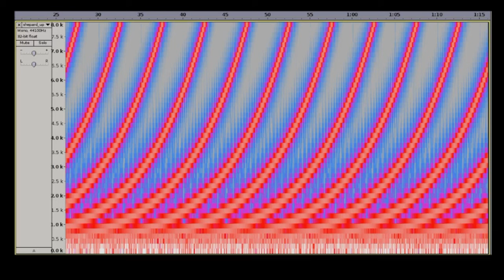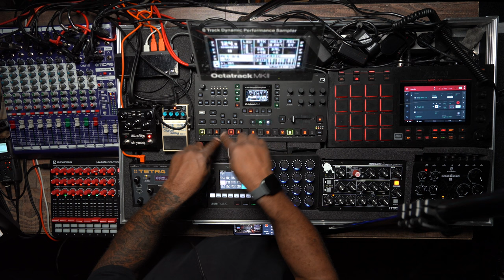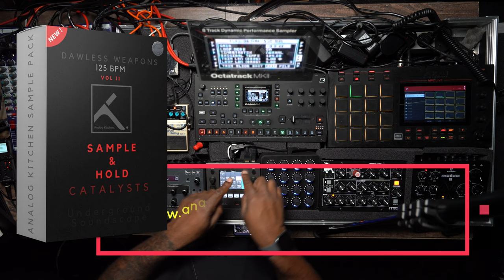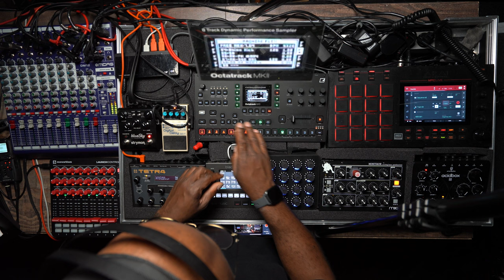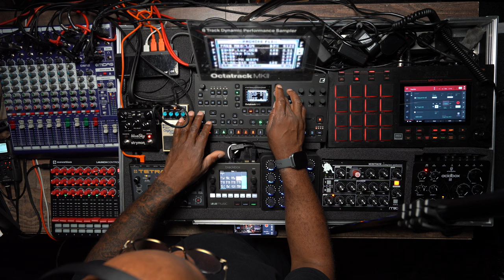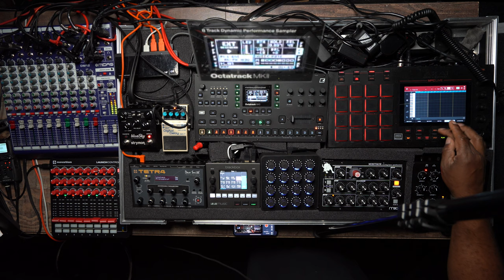How To Create The Best Infinite Grooves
Hi YouTube, today it's all about how to create the best infinite grooves to captivate your audience!

00:00:00 Intro
00:00:23 Welcome
00:00:43 About Today's Topic
00:03:51 At The Setup
00:05:21 Getting The Groove
00:06:14 Starting With The Kick
00:07:56 Why Loop Samples Work
00:09:13 My Thought On Fixed Mix Levels
00:09:56 Adding An Offbeat Clap
00:10:32 Looking At Different Pattern Lengths
00:11:14 Adding Some Linn Drum Samples
00:13:01 Making Sure The Samples Are Tight
00:14:01 How To Understand Call & Response
00:16:15 Why Short Drums Work Better For Groove
00:17:11 Adding Hi Frequencies By Adding A Ride Cymbal
00:19:56 Levelling The Ride
00:22:49 Adding A Closed 808 Hat
00:24:32 Adding A Sample & Hold Catalyst
00:25:04 How To Speed Up Your Groove Without Changing The BPM
00:27:14 Adding A Bass Line To The Groove
00:28:25 Adding Another Layer Of High Frequencies By Means Of The 808 Closed
00:30:52 Finding The Right Sound & Level For This HAt
00:33:38 To Conclude

🔴Elektron Octatrack
🔴Behringer Model D
🔴Roland TB-03